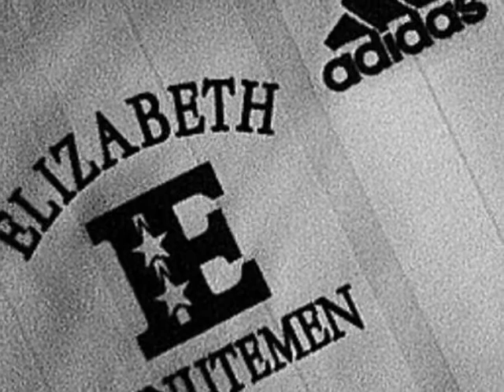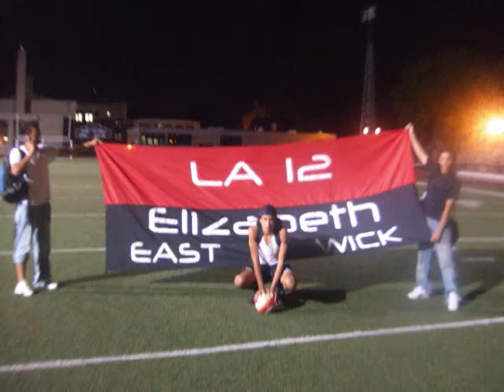Vamos E.Soccer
ElIZABETH SOCCER LETS GO!